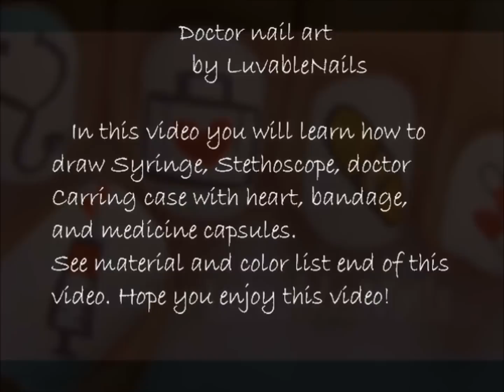DOCTOR nail art by LuvableNails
Perfect nail art for Medical, Nurse, Doctor
You will see a drawing of Doctor Kit; Syringe, Stethoscope, doctor carrying case with heart, bandage, and medicine capsules. See material and color list end of this video.

NOTE
This is an ORIGINAL video (except Music) created and uploaded by me.
There is NO commercial content or no one has paid me to do it.

The name of the artist    =   Jason Shaw